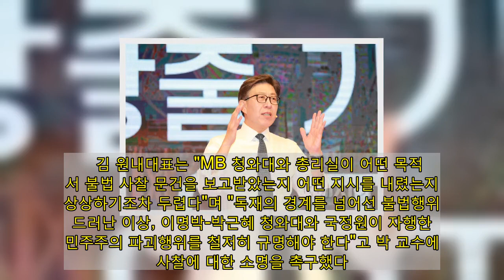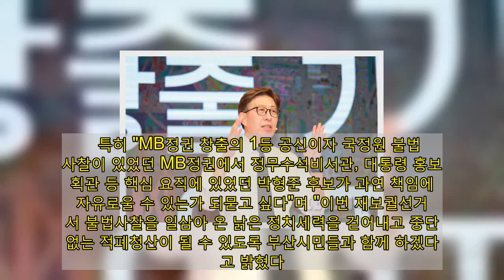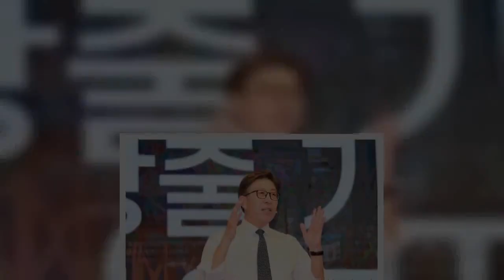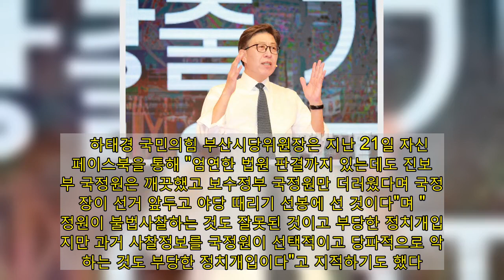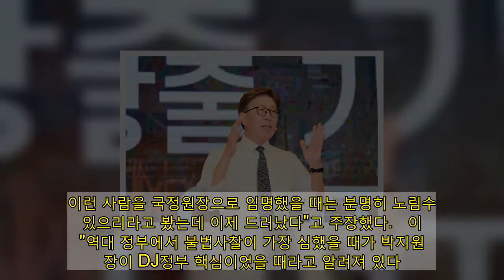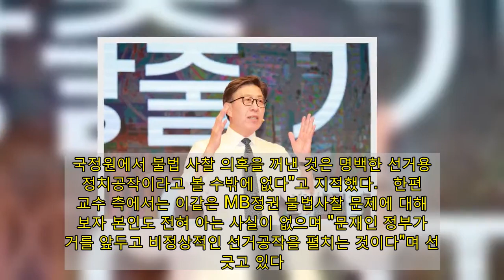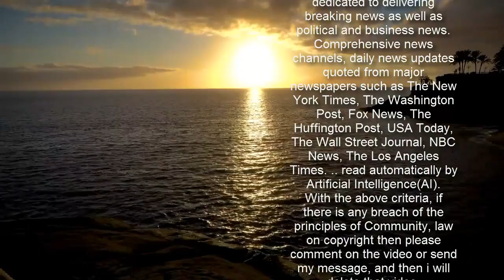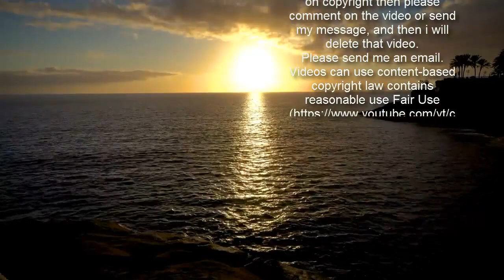민주당, 'MB불법사찰' 두고 박형준 맹공...내부총질까지 '첩첩산중'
이명박 정부 당시 국정원의 정치인 등 각계 인사 불법 사찰 의혹을 두고 더불어민주당은 물론 야권에서도 당시 청와대에서 근무했던 박형준 동아대 교수를 향한 사실규명 목소리가 높아지고 있다.   국민의힘에서는 4.7 부산시장 재보궐선거에 출마한 박 교수가 높은 지지율을 얻으면서 당선이 유력시되자 불법사찰 논란을 선거에 활용하는 '신종 정치개입'이라며 반발하는 등 갈등이 심화되고 있다.   ▲ 박형준 국민의힘 부산시장 예비후보. ⓒ프레시안(박호경)      김태년 민주당 원내대표는 23일 오전 열린 원내대책회의에서 "MB 국정원에서 생산된 사찰 보고서가 민정수석실과 정무수석실, 국무총리실로 배포된 흔적이 발견됐고 박근혜 정부 시절 생산한 사찰 내용도 담겨있는 것으로 드러났다"고 주장했다.   이는 지난 22일 열린 국회 정보위원회의 전체회의에서 국가정보원으로부터 받은 비공개 보고 내용을 브리핑한 정보위 간사인 김병기 민주당 의원이 설명으로 야당 간사인 하태경 국민의힘 의원은 "박형준 전 수석이 직접 보고받았는지는 확인되지 않았다"며 배수진을 쳤으나 민주당은 곧바로 공격에 들어간 것이다.   김 원내대표는 "MB 청와대와 총리실이 어떤 목적에서 불법 사찰 문건을 보고받았는지 어떤 지시를 내렸는지 상상하기조차 두렵다"며 "독재의 경계를 넘어선 불법행위가 드러난 이상, 이명박-박근혜 청와대와 국정원이 자행한 민주주의 파괴행위를 철저히 규명해야 한다"고 박 교수에게 사찰에 대한 소명을 촉구했다.   김재연 진보당 상임대표는 이날 오전 부산시의회 브리핑룸에서 기자회견을 열고 "청와대가 정보기관인 국정원을 동원해 국회의원과 언론인, 연예인, 시민단체 활동가 등을 사찰한 것은 매우 심각한 범죄행위다"며 "저는 이명박, 박근혜 정권의 탄압을 받아 국회의원직을 빼앗긴 당사자로서 청와대 실세들이 불법 사찰을 몰랐다는 것은 손바닥으로 하늘을 가리는 격이다"고 박 교수를 겨냥했다.   특히 "MB정권 창출의 1등 공신이자 국정원 불법 사찰이 있었던 MB정권에서 정무수석비서관, 대통령 홍보기획관 등 핵심 요직에 있었던 박형준 후보가 과연 책임에서 자유로울 수 있는가 되묻고 싶다"며 "이번 재보궐선거에서 불법사찰을 일삼아 온 낡은 정치세력을 걷어내고 중단 없는 적폐청산이 될 수 있도록 부산시민들과 함께 하겠다"고 밝혔다.   민주당을 비롯한 야권에서 연일 'MB정권 불법사찰'을 두고 박 교수에게 진실규명을 촉구하고 나서자 국민의힘에서는 김대중(DJ)·노무현 정부 임기까지 포함한 전수조사까지 거론하면서 맞서고 있다.   박 교수와 함께 국민의힘 부산시장 후보 경선을 벌이고 있는 박민식 전 의원은 지난 18일 국회까지 올라가 기자회견을 열고 "김대중 정부 때는 국정원에서 불법 도청이 없었다는 지난 16일 박지원 원장의 발언은 명백한 거짓말이다"며 "김대중 정부 당시 불법도청의 실상을 공개하라"며 불을 짚였다.   그는 "지난 1998년부터 2002년까지 국정원이 감청장치 20세트를 활용해 여야 정치인과 기업인 등 약1800명의 통화를 무차별 도청했고 이는 사법부에서 실체적 진실로 밝혀졌다"며 "당시 서울지검 특수1부 주임검사로서 신건 전 국정원장과 임동원 전 국정원장 등을 구속 기소했었다"고 밝힌 바 있다.   하태경 국민의힘 부산시당위원장은 지난 21일 자신의 페이스북을 통해 "엄연한 법원 판결까지 있는데도 진보정부 국정원은 깨끗했고 보수정부 국정원만 더러웠다며 국정원장이 선거 앞두고 야당 때리기 선봉에 선 것이다"며 "국정원이 불법사찰하는 것도 잘못된 것이고 부당한 정치개입이지만 과거 사찰정보를 국정원이 선택적이고 당파적으로 악용하는 것도 부당한 정치개입이다"고 지적하기도 했다.   이번 부산시장 보궐선거에 불출마를 선언한 후 국회 업무에 집중하던 서병수 국민의힘 의원(부산진구갑, 5선)도 23일 오전 BBS '박경수의 아침저널'에 출연해 "박형준 후보는 내용도 알지 못하고 전혀 관계없는 일이다, 이렇게 말씀을 하고 있다"고 해명하기도 했다.   서 의원은 "박지원 원장은 뒷돈 주고 남북정상회담 했다고 징역형까지 받은 사람"이라며 "이런 박지원 씨를 문재인 대통령은 국정원장에 임명했고 박지원 씨는 문재인 대통령을 위해 애국심을 가지고 충성을 다하겠다고 화답했다. 이런 사람을 국정원장으로 임명했을 때는 분명히 노림수가 있으리라고 봤는데 이제 드러났다"고 주장했다.   이어 "역대 정부에서 불법사찰이 가장 심했을 때가 박지원 원장이 DJ정부 핵심이었을 때라고 알려져 있다. (그런데) 국정원은 불법 사찰이 MB정권 때만 있었고 DJ정부 때는 없었다라고 정보위에 보고한 거 아닌가"라며 "부산시장 보궐선거를 40일 앞둔 지금이다. 국정원에서 불법 사찰 의혹을 꺼낸 것은 명백한 선거용 정치공작이라고 볼 수밖에 없다"고 지적했다.   한편 박 교수 측에서는 이같은 MB정권 불법사찰 문제에 대해 후보자 본인도 전혀 아는 사실이 없으며 "문재인 정부가 선거를 앞두고 비정상적인 선거공작을 펼치는 것이다"며 선을 긋고 있다.   지난 22일 국민의힘 부산시장 후보자 맞수토론에 나선 박 교수는 이례적으로 비전발표를 통해 "민주당은 이번에 후보를 내서는 안 되는 정당이다. 대통령이 만든 당헌도 후보를 내고 선거공작으로 저를 흠집내려고 한다"며 "국정원 불법사찰 관여한 적도, 알지도 못한다. 정권 차원에서 이렇게 공작하는 것을 부산시민이 제일 싫어한다"고 반박하기도 했다.